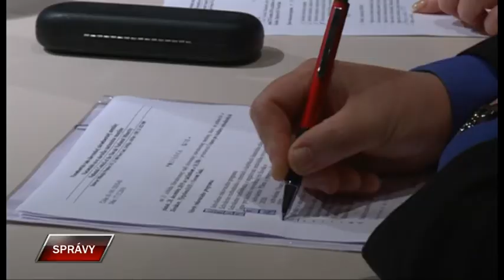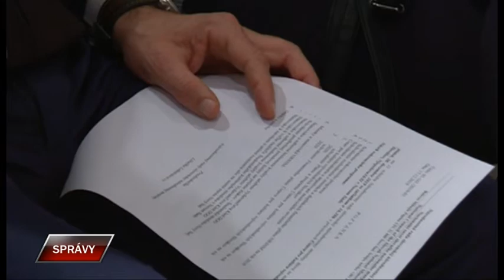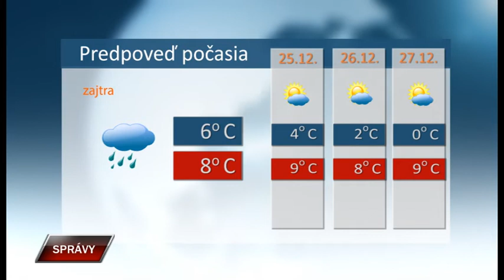Spravy 23 12 2019